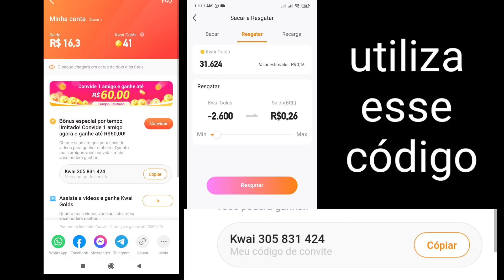Vírginia Fonseca Mostra os Remédios que ela toma na Gravidez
Ganhe Dinheiro
baixa esse aplicativo gratuito